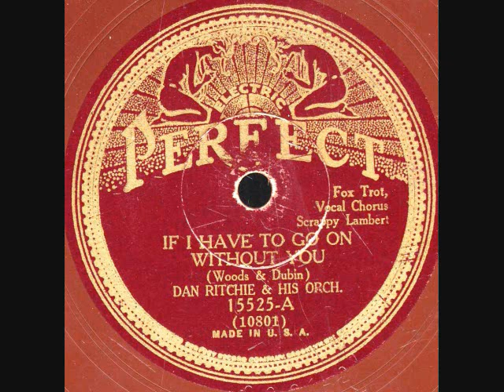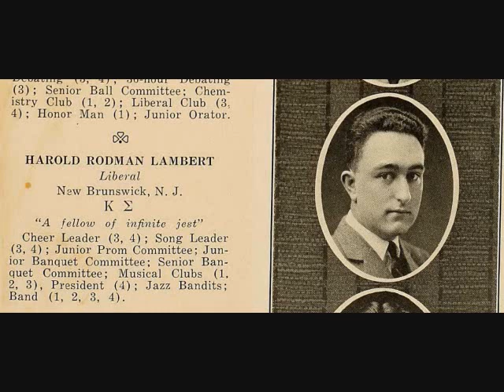If I Have To Go On Without You-Dan Ritchie Orchestra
If I Have To Go On Without You(Woods-Dubin) -Dan Ritchie Orchestra on Perfect 15525A.Vocal by Harold Scrappy Lambert Sept.10-1931.